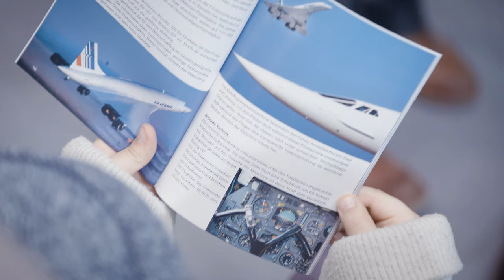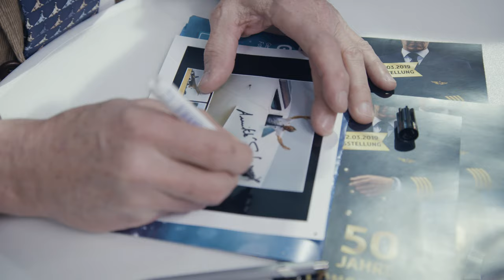Rückblick: 50 Jahre Concorde | Technik Museum Sinsheim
Es ist der 02. März 1969 als die Concorde zu ihrem Erstflug abhob und somit die Überschall-Ära einläutete. Auf den Tag genau 50 Jahre später würdigte das Technik Museum Sinsheim seinen Supervogel und lud zur kleinen aber feinen Feierlichkeit ein. 300 Flugzeugenthusiasten folgten der Einladung und so füllte sich der IMAX 3D Kinosaal bis fast auf den letzten Sitz.